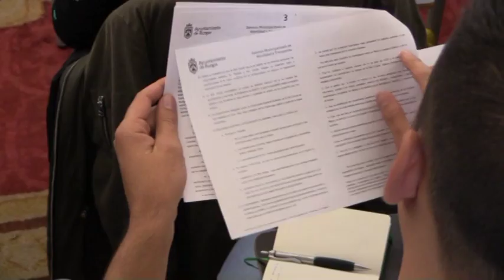El Pleno pide el cese y amonestación del gerente del Plan Estratégico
El Pleno del Ayuntamiento de Burgos, en la sesión ordinaria celebrada este viernes, ha aprobado el dictamen de la comisión de investigación abierta por la gestión de fondos europeos en materia de movilidad en el que se pide el cese y amonestación pública del gerente de la Asociación del Plan Estratégico de la ciudad, Mario Sanjuan.